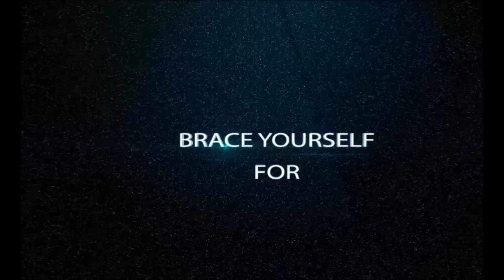Contract Wars - AKMS Custom Prokill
NOTE:
Sorry for colimator mistake, its cobra colimator, Ive made a mistake while been editing mini pictures!